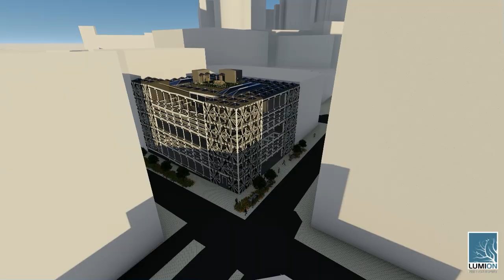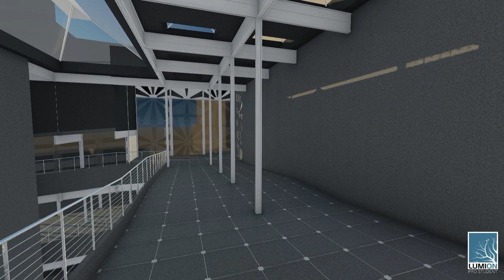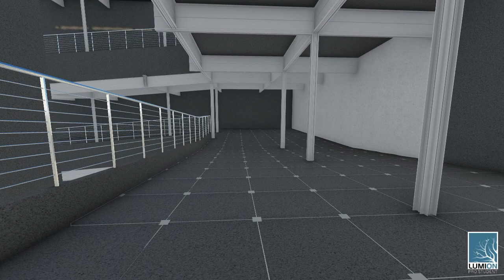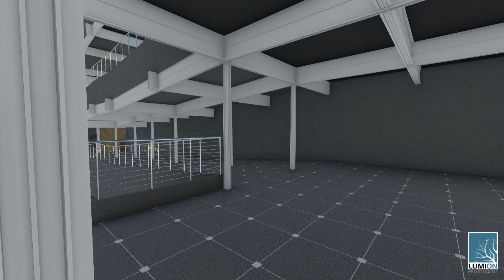Wertheimer Studio Art Gallery Animation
4th year Integrated Studio Project centered around designing an Art Gallery in Downtown Atlanta Georgia.